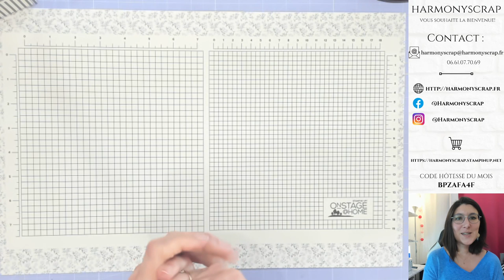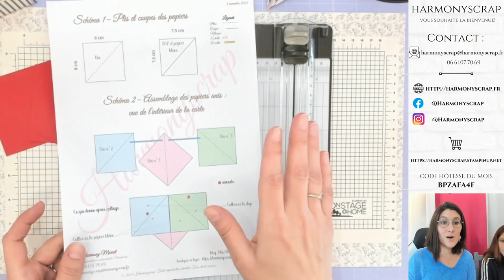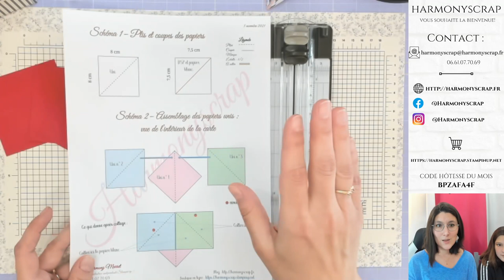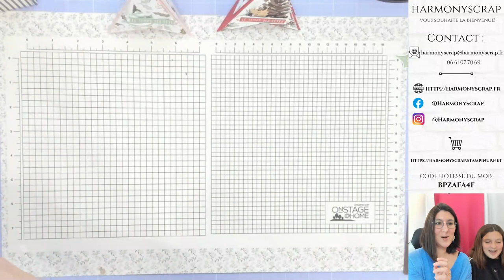LIVE FB #81 Carte pyramide / Noël en peinture / Stampin'Up!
Take care!